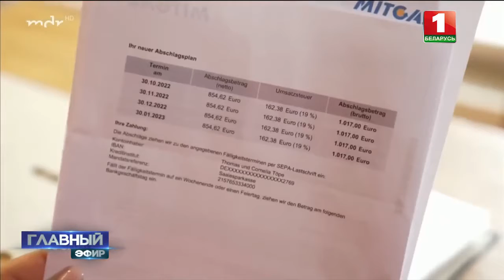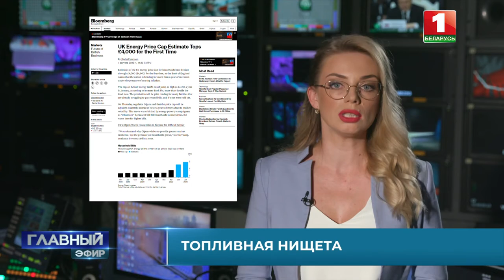Топливная нищета в Евросоюзе: санкционный бумеранг в деле. ("Главный эфир")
Цены на газ бьют рекорды, инфляция растёт, а самих европейцев заставляют экономить.

Политики и журналисты готовят публику к тяжёлой ситуации зимой. Уже озвучено, энергокризис в Европе не закончится в ближайшее время. 5-10 лет — это прогноз для западных жителей, которые сейчас получают первые коммунальные жировки, от которых плакать хочется.

Как рекомендуют европейцам экономить и что исключить из повседневной жизни, чтобы пережить эту зиму? Подробности — в рубрике Екатерины Тихомировой.